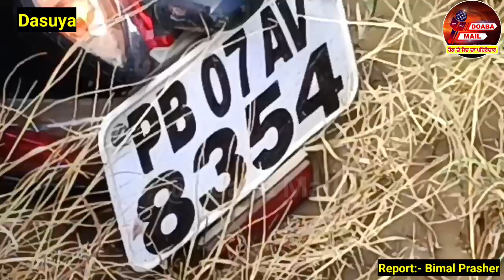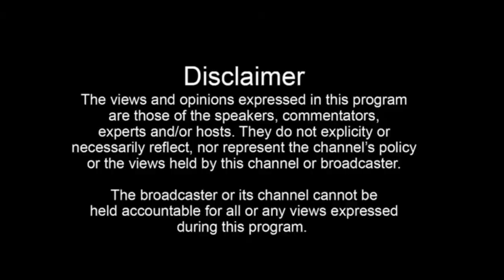ਦਸੂਹਾ ਦੇ ਪਿੰਡ ਮੀਰਪੁਰ ਕੋਟਲੀ ਵਿੱਖੇ ਵਿਆਹ ਦਾ ਮਾਹੌਲ ਬਣਿਆ ਸੋਗ ਦਾ ਮਾਹੌਲ ਸਗੇ ਭਰਾ ਦੀ ਹੋਈ ਮੌ+ਤ